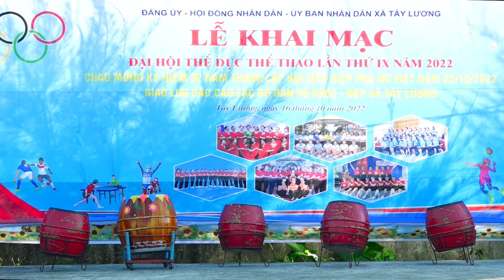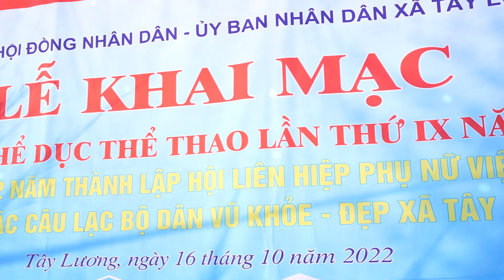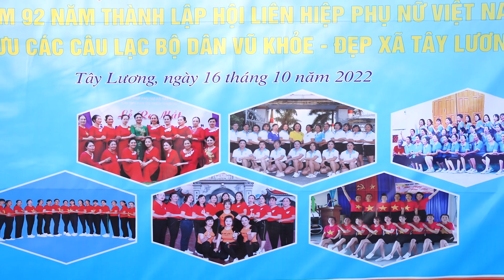Lễ Khai Mạc Đại Hội Thể Dục Thể Thao Lần Thứ ix Xã Tây Lương 2022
►Title :
☛VIDEO : Camera Hoàng Hải - HD 1080 60 fps
❖▬▬▬▬▬▬▬▬▬▬ஜ۩۞۩ஜ▬▬▬▬▬▬▬▬▬▬❖
❖▬▬▬▬▬▬▬▬▬▬ஜ۩۞۩ஜ▬▬▬▬▬▬▬▬▬▬❖